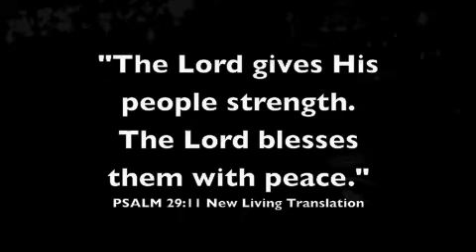standing on the promises--4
Inspirational, devotions, Christian Bible Studies, Small Group Study, Encouragement, Hope, Faith, Love, Grace, Mercy, Belief